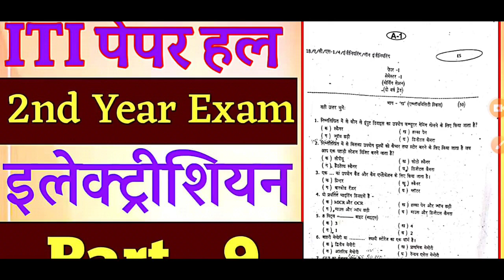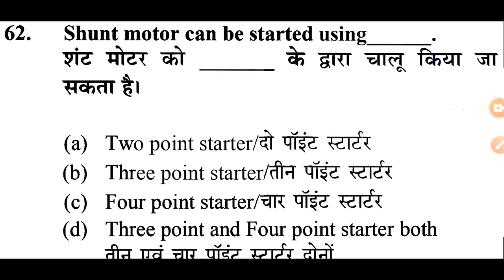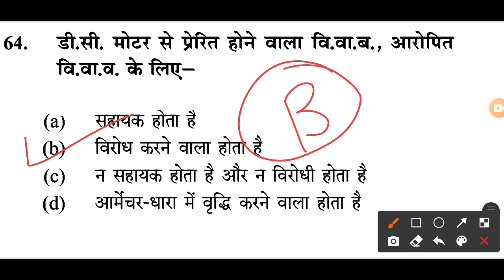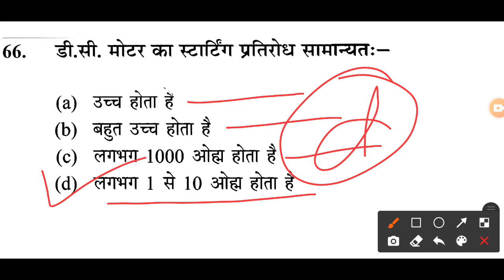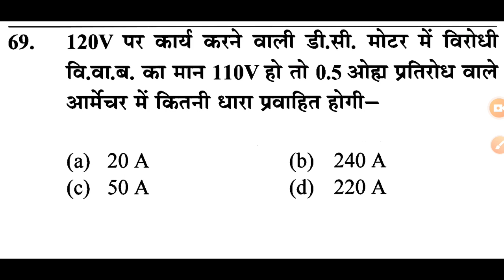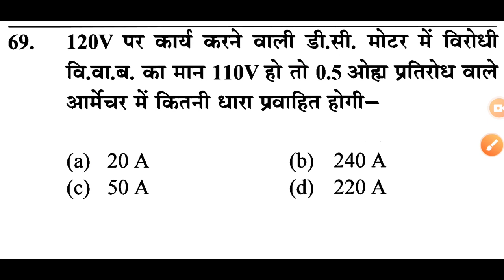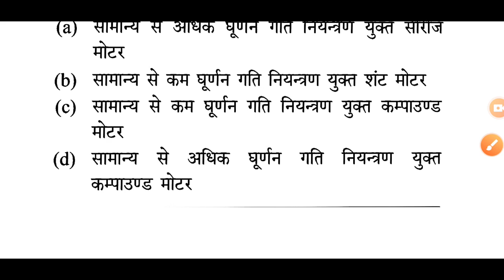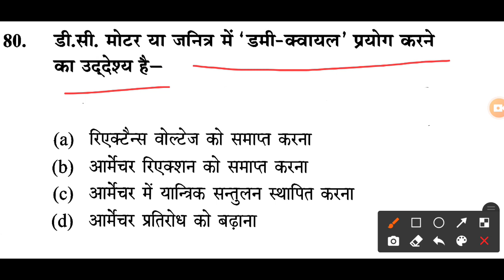इलेक्ट्रिशियन थ्योरी पेपर | iti_2nd_year_electrician_thuory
ITI Electrician theory Paper|| 2nd Year old paper|| itipreviouspaper || आई टी आई पेपर 2020